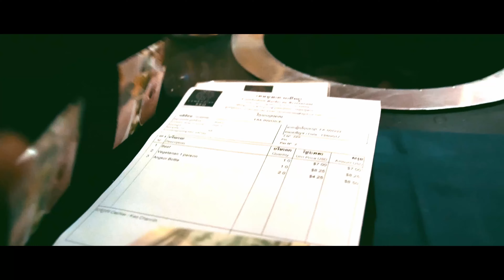Pub Street Siem Reap e cena BBQ Khmer - Cambogia Vlog #2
In questa puntata si conclude il nostro primo giorno in Cambogia.

Eravamo alla ricerca di un ristorante vegetariano che avevo trovato su internet ma è stato abbastanza complicato orientarsi per le vie perché non c’è sempre scritto bene il nome e i numeri sono un po' come nel bussolotto della tombolata di fine anno. Anche gli autisti dei tuk-tuk erano un po' in difficoltà nel capire quale fosse la via che cercavamo.
La città è attraversata dal fiume Stung Siem Reap che è attraversabile grazie ai numerosi ponti presenti e il centro si sviluppa intorno al mercato vecchio e alla parte più nuova dove la via principale si chiama Pub Street, ed è piena di questi locali “occidentali”. Poi ci sono le viuzze attorno dove si trovano un sacco di ristorantini di tutti i tipi. È molto famoso il BBQ Khmer (anche se poi le carni proposte non sono solo cambogiane), ti portano questa specie di marmittona dove tu cucini al tavolo. Per fortuna con questo tipo di piatto ti portano anche delle verdure che possono bollire sempre su questa marmittona. Io adoro i morning glory che sono una specie di spinaci acquatici anche se non hanno la forma degli spinaci, comunque, sono buonissimi. Non è stata però un’idea furbissima visto il caldo che faceva, il calore emanato dalla brace, il fumo, l'odore del cibo, l'unto che svulazza e ti si appiccia in viso che tu già che non è che sei proprio fresco di doccia...
La città è piena di tantissime persone che chiedono l’elemosina ai bordi delle strade o all’ingresso dei locali. Appena arrivati ho notato le strade piene di persone mutilate, una visione molto cruda e dura. Dopo cena queste persone erano sparite ed erano state sostituite da mamme con in braccio un bambino piccolo. Un esercito di donne chiassose alla ricerca di qualche moneta. Dopo un’oretta circa, ulteriore cambio, strade piene di ragazzi che vendevano oggetti taroccati. E' un paese molto povero che si porta dietro i segni della storia passata, nonostante tutto, ho sempre incontrato persone con il sorriso e molto gentili.

ENG:
We were looking for a vegetarian restaurant found on the internet but finding your way around is not easy. street names are not always written and numbers do not follow a criterion.
The city center develops around the old market and Pub Street, then there are the alleys around where there are a lot of restaurants of all kinds. The Khmer BBQ is very famous (even if the proposed meats are not only Cambodian), they also bring you vegetables that can boil. I love morning glories which are a kind of water spinach even if they don't have the shape of spinach, however, they are very good.
It was not a very clever idea given the heat it was, the heat emanating from the embers, the smoke, the smell of food, the grease that flutters and sticks in your face that we weren't fresh from the shower...
The city is full of many people who ask for alms on the side of the streets or at the entrance of the premises. As soon as we arrived I noticed the streets full of mutilated people, a very hard vision. After dinner these people had disappeared and were replaced by mothers holding a small child. An army of rowdy women looking for some coins. After about an hour, further change, streets full of guys selling fake objects. It is a very poor country that carries with it the marks of past history, despite everything, I have always met people with a smile and very kind.

FRA:
Nous cherchions un restaurant végétarien trouvé sur internet mais s'y retrouver n'est pas facile. Les noms de rue ne sont pas toujours écrits et les numéros ne suivent aucun critère.
Le centre-ville se développe autour du vieux marché où la rue principale s'appelle Pub Street, puis il y a les ruelles autour où il y a beaucoup de restaurants de toutes sortes. Le barbecue khmer est très réputé (même si les viandes proposées ne sont pas que cambodgiennes), avec ce type de plat vous apportent aussi des légumes qui peuvent bouillir.
La ville regorge de nombreuses personnes qui demandent l'aumône du côté des rues ou à l'entrée des locaux. Dès notre arrivée, j'ai remarqué les rues pleines de personnes mutilées, une vision très dure.
C'est un pays très pauvre marqué par l'histoire du passé, malgré tout, j'ai toujours rencontré des gens avec le sourire et très gentils.

Giorno 4 Immagini registrate nell'estate del 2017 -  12 giorni Thailandia & Cambogia

Attrezzatura video:
Go pro 4 Black edition
ZHIYUN Evolution Handheld Gimbal
Panasonic GH4 Methabones Speed Booster 0.71
Canon EF 24-105 f 4.0
Tokina 11-16mm f.2.8 -Sigma 18-35 mm. f 1.8
Originally Graded on Premiere then remastered and corrected in Davinci Resolve 16